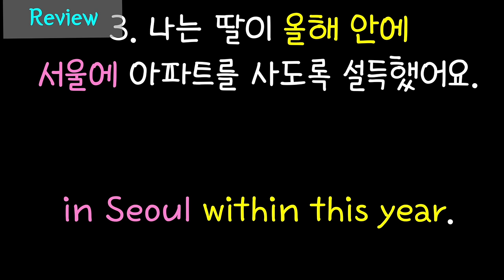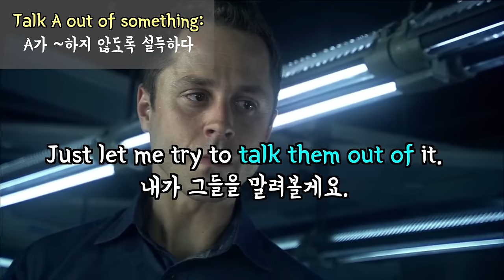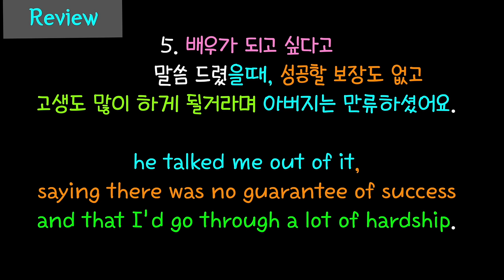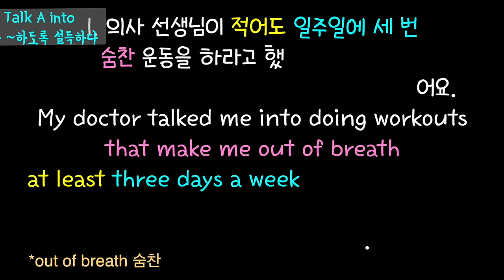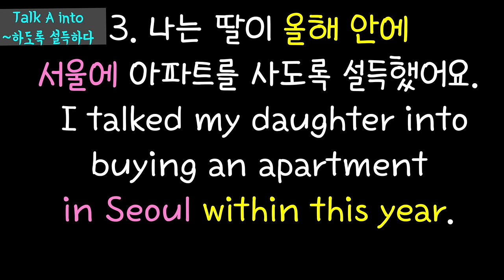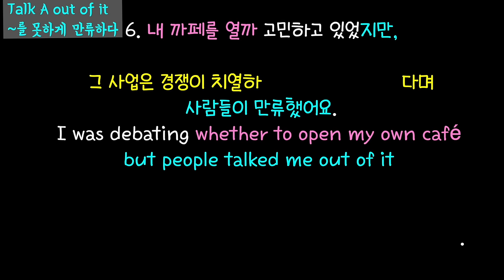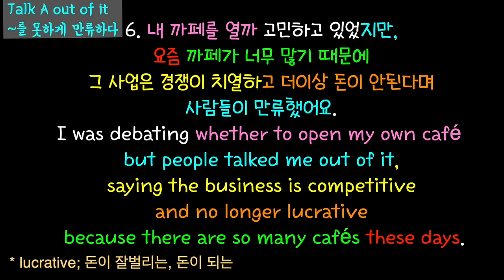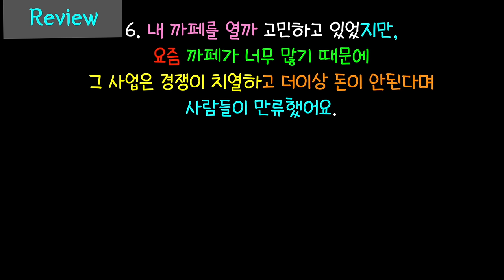#219 원어민이 매일 쓰는 구동사/talk into/talk out of it/문장만들기/어순훈련